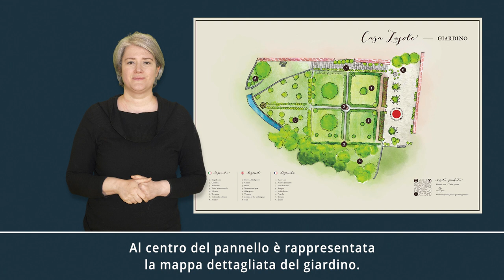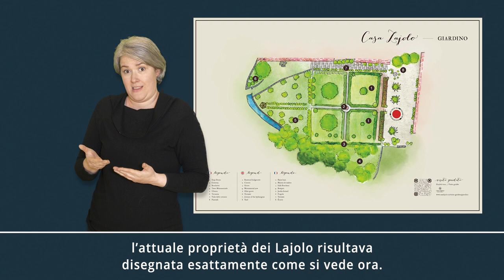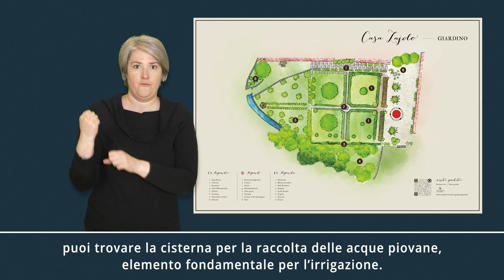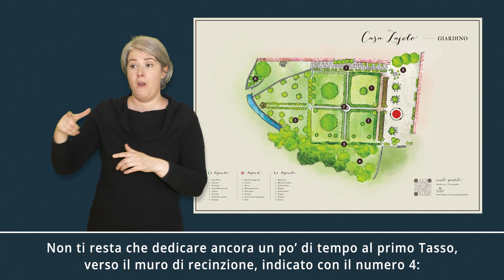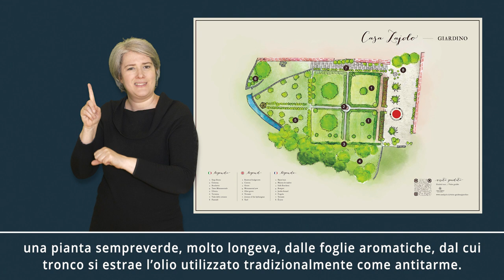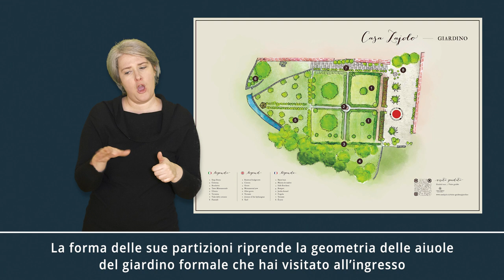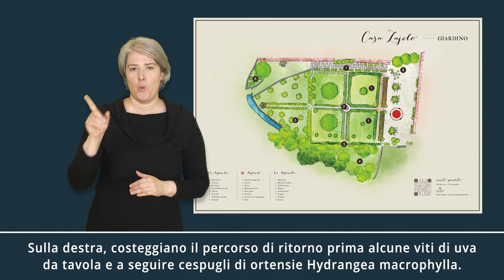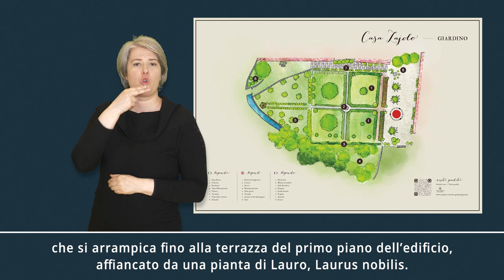LIS Pannello visita giardino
Visita al giardino di Casa Lajolo nella Lingua Italiana dei Segni